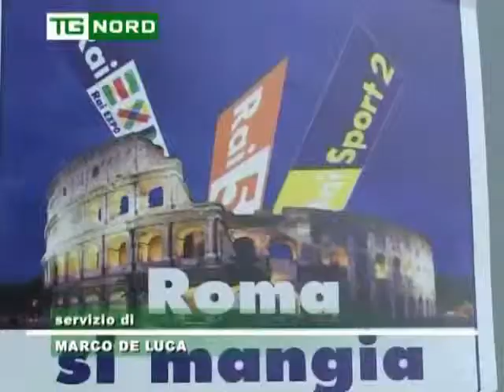Manifestazione Lega Milano davanti a sede RAI - Interviste